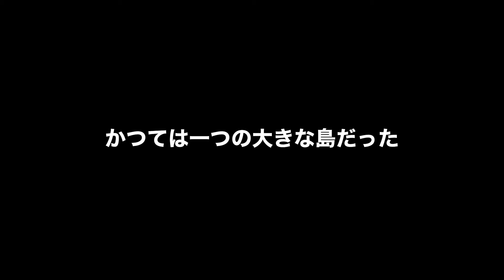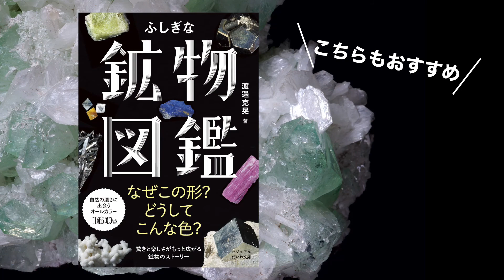カルデラの縁に建つ街 エーゲ海南部サントリーニ島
エーゲ海南部、キクラデス諸島最南端に位置するギリシャ領の島、サントリーニ島。険しい崖の上に建ち並ぶ白壁の家々は、「夕日の街」として知られるイアです。

その美しい景観に惹かれ、多くの芸術家がサントリーニ島を写真や絵画作品の題材にしてきました。

なぜサントリーニ島は、これほどまでに人を惹きつける美しさを持っているのでしょうか。その理由を地質学の側面から考えてみたいと思います。

▶︎ 本動画はこちらの書籍をもとに編集したものです

▶︎ 関連記事
『海中のカルデラ地形が作る美しい景観。エーゲ海南部・サントリーニ島』

◆作者プロフィール
【渡邉 克晃（わたなべ かつあき）／ サイエンスコミュニケーター】
物質材料研究機構（NIMS）、東京大学地球生命圏科学グループ、環境省原子力規制委員会にて鉱物学・地球微生物学の研究に従事し、2020年よりサイエンスコミュニケーター事業を開始。理学博士。

◆BGM
Reed Mathis『The Gift』
（YouTube Studioオーディオライブラリ）